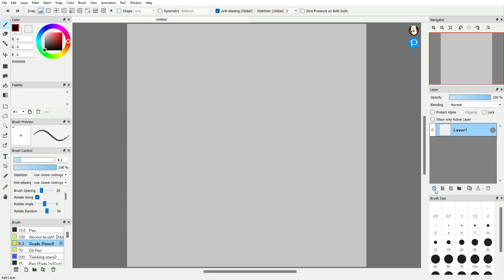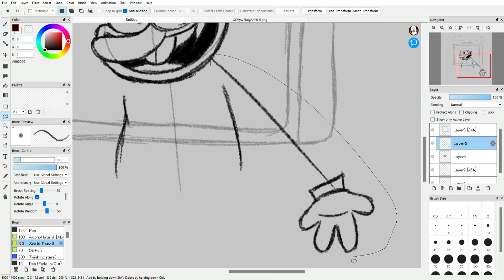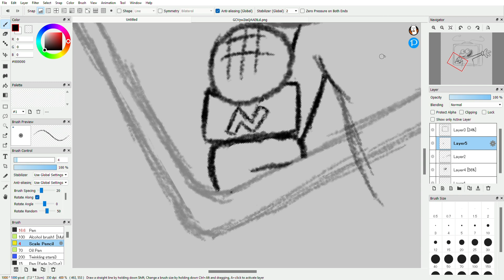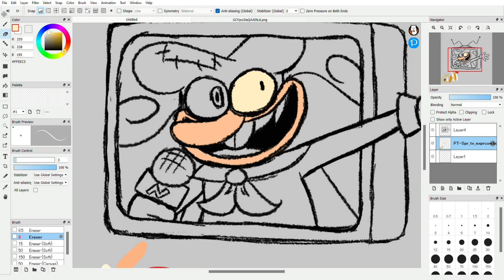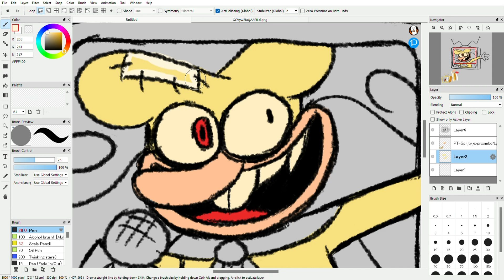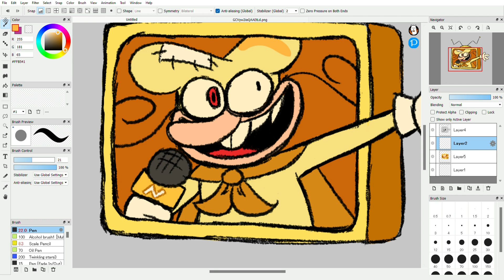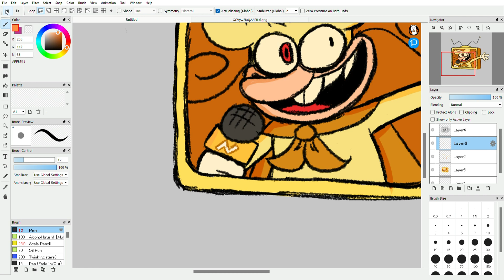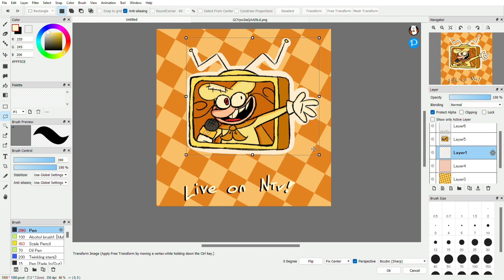NTV is live! [SpeedDraw]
Tbh not super happy with this one! But I still had fun :] Maybe I will draw somebody else from Pizza Tower one day lol but. Today is not that day!

Music
THE SOUND MUSEUM - Towa Tei
Bodhisattva Vow - Beastie Boys
Make Some Noise - Beastie boys